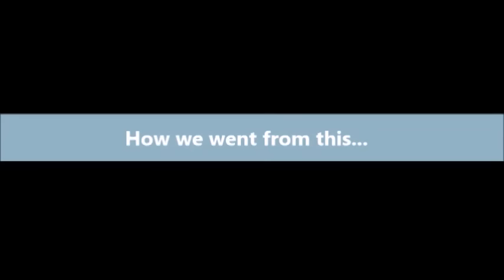Legolas and me